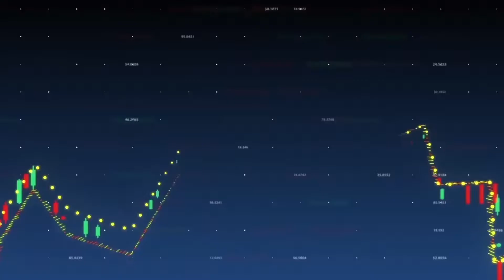Market Watch: The Week Ahead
This is your chance to get vital insight to help you prepare your trading strategy for the week ahead – an expert briefing on the hottest issues, delivered live in-platform. Sit down with us for an exclusive preview of the week’s key trading opportunities and the biggest market movers in the days to come.

81.3% of retail investor accounts lose money when trading CFDs with this provider. You should consider whether you understand how CFDs work and whether you can afford to take the high risk of losing your money.